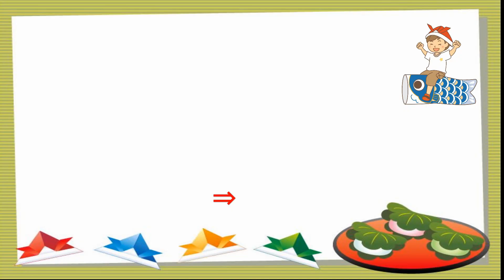イースターバニーの折り方【簡単折り紙レッスン】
イースターバニー折り方は、
0.折り紙1枚、ノリ、マジックペンを用意する
1.折りすじをつける
2.三角に折る(顔にしたい色が内側になるように折る)
3.上の１枚を半分に折る
4.動画のように折る
5.動画のように折りすじをつけて開く
6.動画のように折る(折ったところが浮いてくるときはノリで貼る)
7.下のかどを1㎝くらい谷折りする
8.裏返す
9.左右のかどを中心から少しずらして折る
10.下のかどを谷折りする
11,上の一枚を半分に折る
12.動画のように折る
13.裏返す
14.下のかどを折る
15.マジックペンで顔を書く
16.イースターバニーの完成！です。

イースターの飾りとしても使える卵型のウサギです。
両面の折り紙や、柄のついた折り紙で作るとカラフルなイースターバニーが作れます。
工程７で折った幅が耳の幅になります。
耳の幅を変えると出来上がりの雰囲気も変わるので幅を変えて作っても楽しめます。